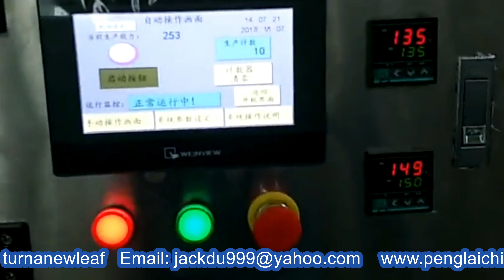5L-10L Bags filling water machine large bag liquid bagging equipment آلات تعبئة المياه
The auto bag (pouch) water filling machine is meeting marketing demands, reducing the frequency of recycling bottle to result the secondary pollution and cost down for users. We research and develop the automatic bag water filling machine which is scientific, environment friendly, economic, health by own self especially. The facility  use the 304 stainless steel plate as the appearance cover and it is new-design, good-looking, strong , clear working process and easy maintenance.The electrical appliances adapt the imported electric and PLC automatic controller.The operation of the touch screen make the user modify data convenience and directly.
This machine is high precision packing machine and the most advanced liquid compound packing machine in China ,which is standing ,three side sealing and intermittent. It can automatically complete bag-making, filling, sealing, cutting and counting.
Main Technical Parameters:
Model YX-LP10L
Production Capacity 400-600 bags per hour
Filing Range 3-10L
Packing Method Auto Forming, Heat Seal
Packaging Material PE
Film width 750mm
Bag width 360mm
Power of Hot Sealing 500W
Overall Dimension 2140*12400*2200 MM
Weight 670KG
Advantages
Fostream Auto bag water filling machine is guaranteed to be able to cope with heavy workloads and furthermore, it is quipped with lots of features such as:
1.PLC control
2.High accuracy filling system
3.Flexible bag former
4.No need for compressor
5.Incorporate our machines into your production line, and see the result for yourself. Because it is fully automated
6.The parts where the liquid is flowing are made up of stainless steel that meet the requirements of food hygiene
7.Low power consumption and reduction
8.Production speed up to 400-600 bags per hour
9.Easy for the replacement of film
10.Centralized control panel for operation convenience
For more information about the various machines filling packing equipments like Model YX-LP10L 5L-10L Bags filling water machine large bag liquid bagging equipment آلات تعبئة المياه from our superb cosmetic machinery factory,plz browse our another website business video as well as follow PENGLAI INDUSTRIAL CORP business